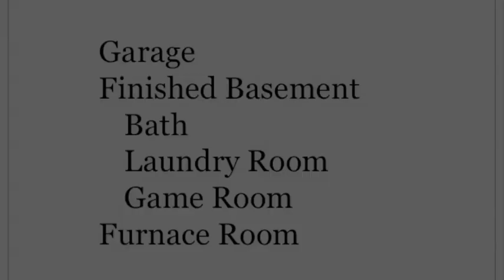Finished Basement: Game room, Bath, Garage, Furnace Room